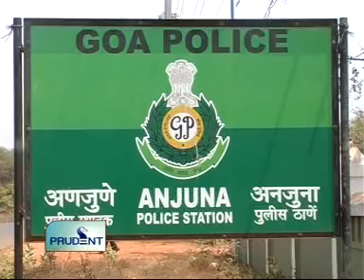Goa News Prudent Media March 22nd 2011 seg 3